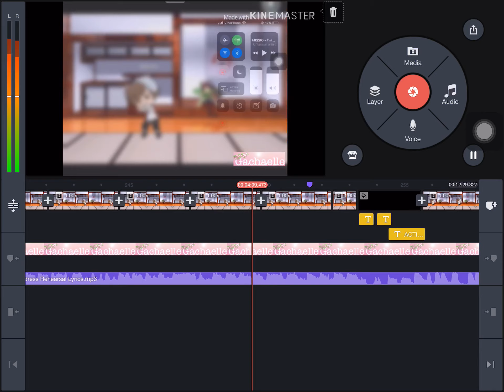Adrian lol (Was unlisted, now public) girlfriend for sale